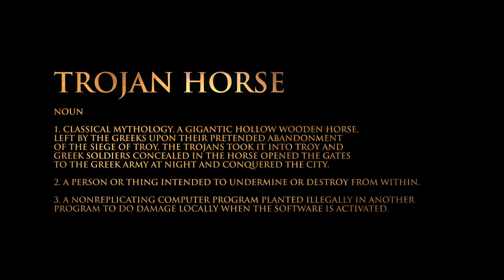Trojan Horse - World Turned Upside Down teaser promo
Trojan Horse's second album, 'World Turned Upside Down', will be released by Bad Elephant Music on 13th October 2013.